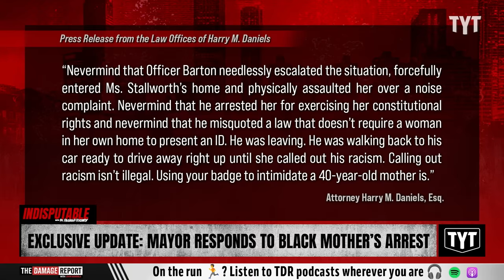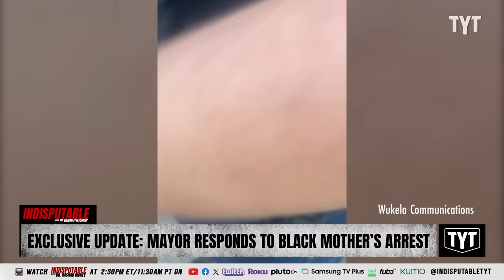EXCLUSIVE UPDATE: Mayor Responds To Black Mom Being Shoved & Arrested After Calling Out Racism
Alabama Mayor Earl Johnson responded to the incident involving Twyla Stallworth, who was shoved and arrested in her home after calling out a cop's racism. Dr. Rashad Richey and Mayor Mondale Robinson discuss on Indisputable.

240311__ID07Exclusive